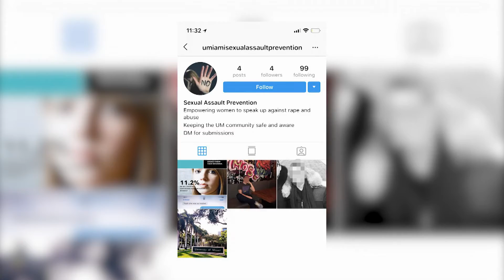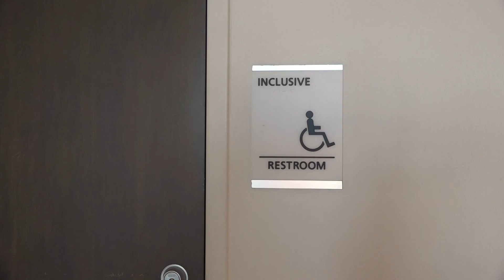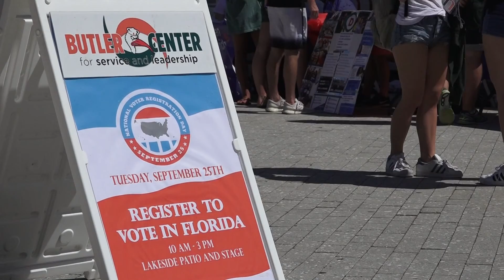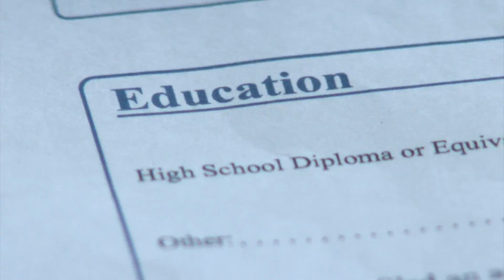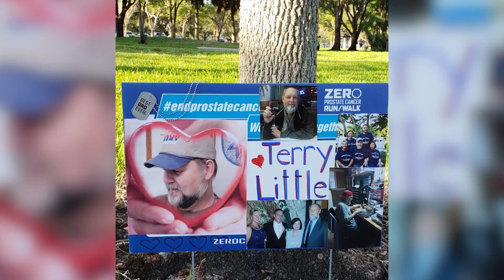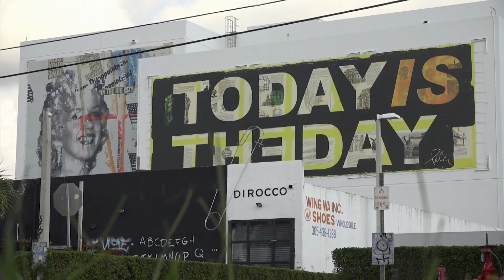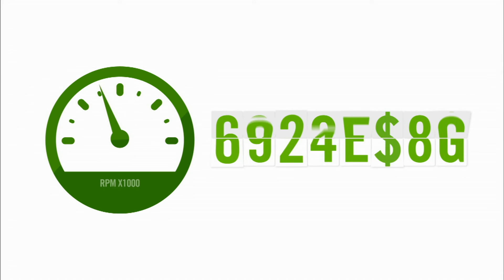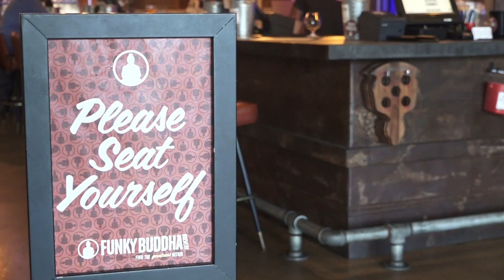UMTV's NewsVision 9/27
On this week’s edition of NewsVision, reporters Briana Nespral and Isaiah Kim-Martinez are live from Hard Rock Stadium before the Miami Hurricanes takes on UNC Tar Heels. Reporter Madison Brown visits the place where the new turnover chain was created. And reporter Evan Aldo visits one 5k run that is more than just a race.